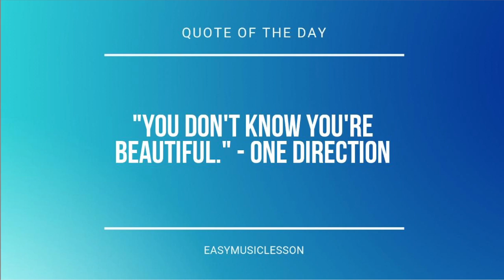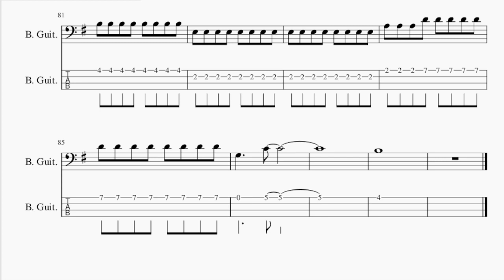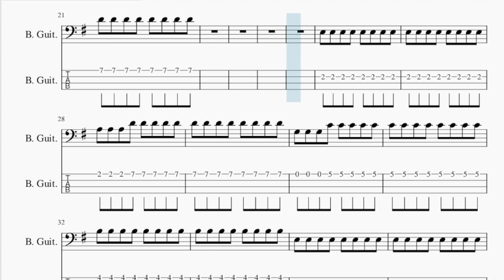How to play Heart over Mind by Alan Walker & Daya on Bass (Tutorial)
The easiest way to learn how to play Heart over Mind by Alan Walker & Daya on the bass. It's a bass tutorial for Heart over Mind by Alan Walker & Daya.

EasyBassLesson teaches you to play the your favorite instrument, through easy and simple animation so that you too can learn how to play Heart over Mind by Alan Walker & Daya on the bass easily. A bass tutorial with visual animation graphic.